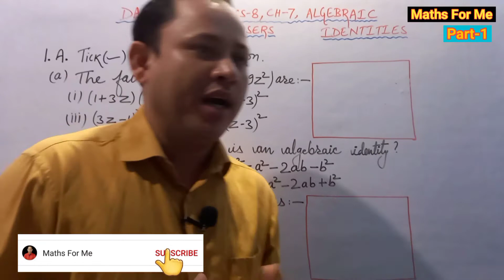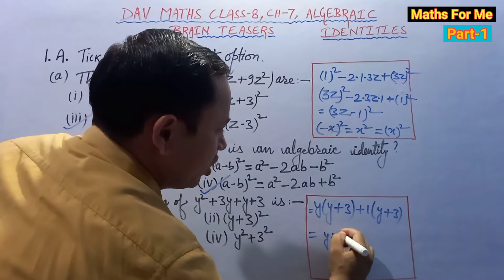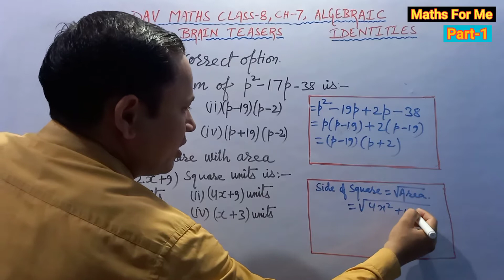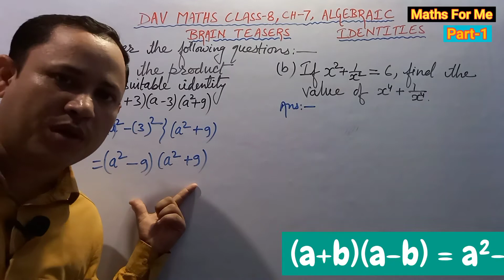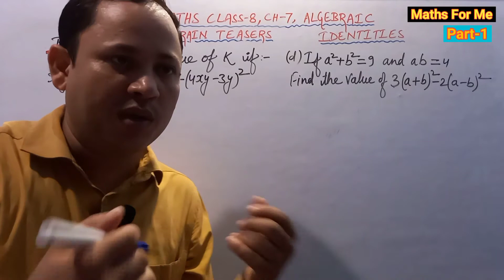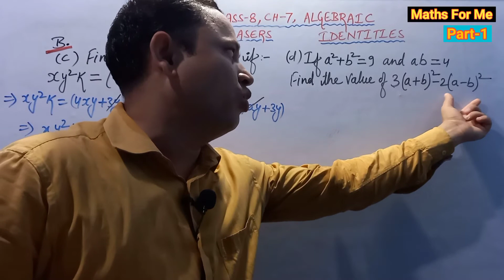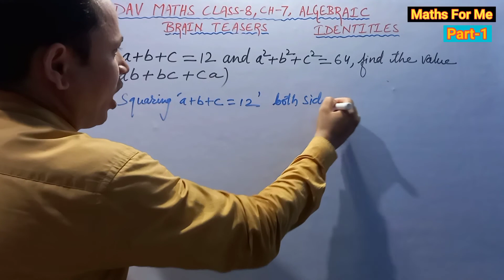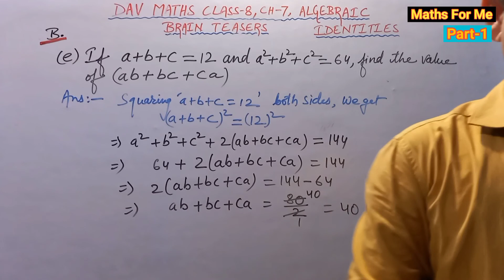DAV Maths | Class 8 | Chapter 7 | Brain Teasers Part-1 | Algebraic Identities | Maths For Me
This video is an explanation of Algebraic Identities, i.e., CH-7, Brain Teasers Part-1(Qn. No. 1.A & 1B.), DAV textbook, Class-8.

Time Stamp:-
0:00-5:13 - Qn. No. 1A
5:14-15:13 - Qn. No. 1B

Also watch :-

☆Activity on Angle sum property of a Quadrilateral

☆Activity  on  Exterior Angle Property of a Triangle

☆Activity on Angle sum property of 🔺️

KVS NVS CBSE CBSEaffiliated School's Students Pupilteacher of BEd for planning their Lessonplan Newlearner NCERT learners DAV students. Stateboard students.